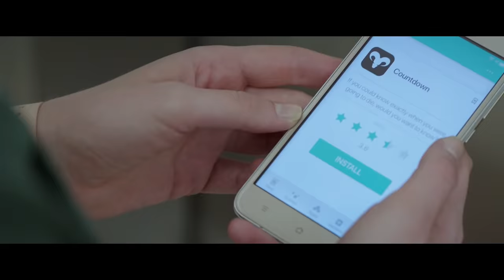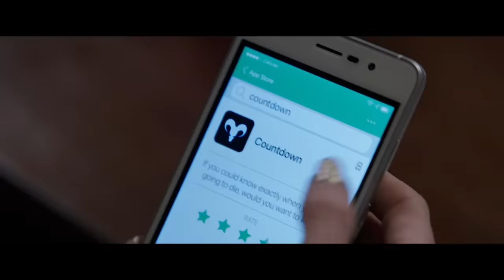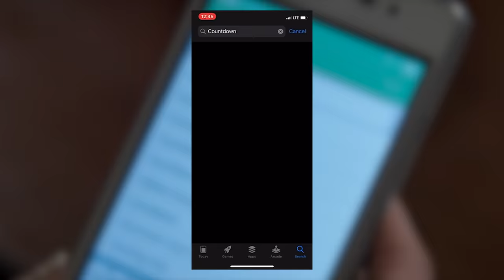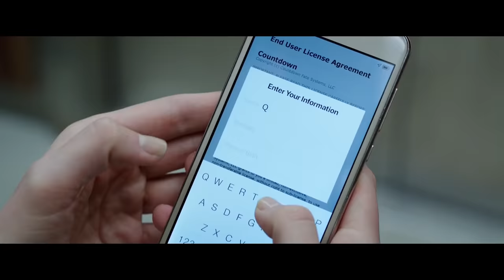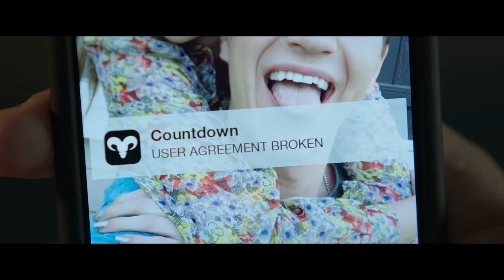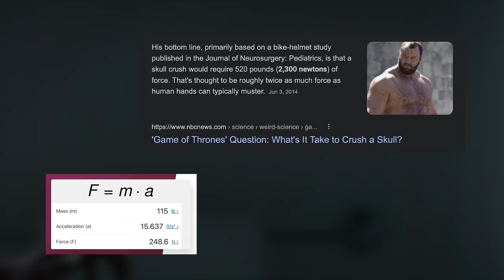How to Beat the KILLER APP in "COUNTDOWN"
and start building your credit with a debit card - yes, a debit card!!

If you downloaded a gimmicky timer app that gave you less than three days to live, and other people who downloaded it started dying exactly when it predicted, what would you do?

I’m going to break down the mistakes made, what you should do, and how to beat the Killer App in Countdown.